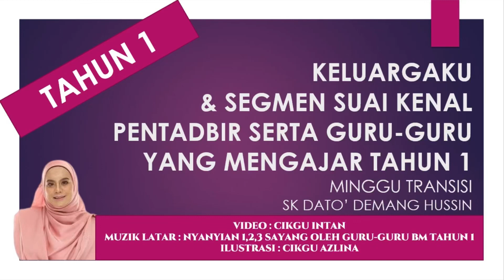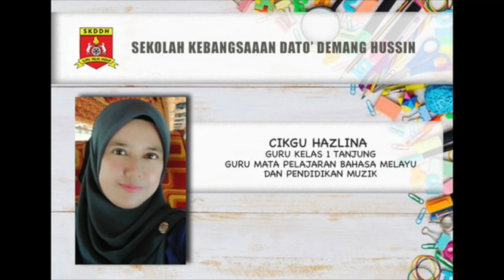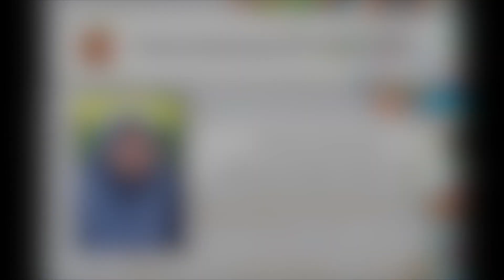KELUARGAKU & SEGMEN SUAI KENAL PENTADBIR SERTA GURU-GURU TAHUN 1 MINGGU TRANSISI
Video ini disunting oleh Cikgu Intan SKDDH. Ini adalah untuk kegunaan guru BM Tahun 1, SKDDH.